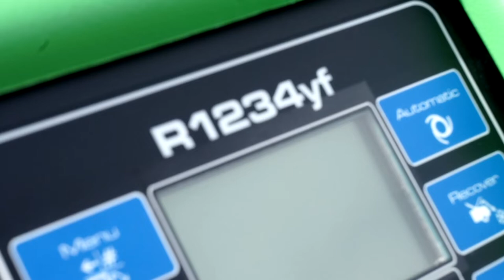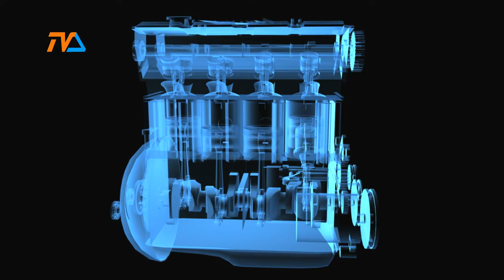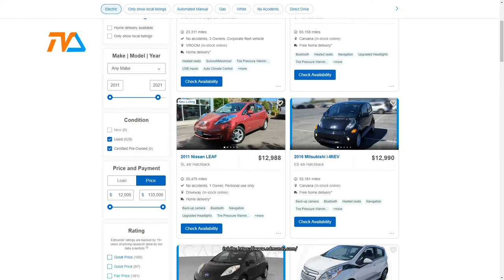(nie tylko) ZZA Kółka odc. 8 |TVSUWAŁKI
Panowie rozprawiają się dzisiaj z tematem elektromobilności. Czy dojdzie do spięcia?